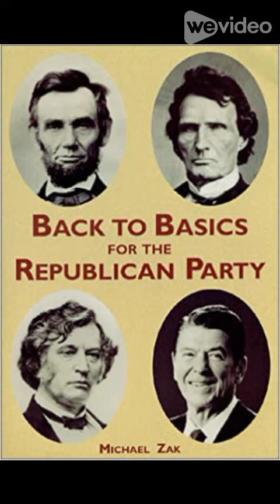Bronson Cutting – "No politician was more loved by his supporters and more hated by his enemies."